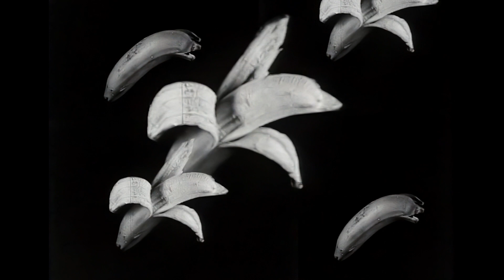Harry Belafonte - Day O Banana Boat Song